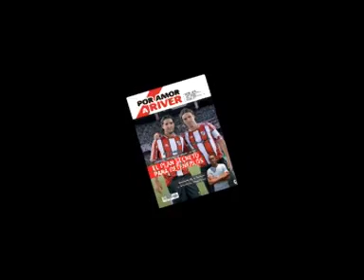LUCIANO VELLA EN POR AMOR A RIVER.mpg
Entrevista de Pablo Calvari (Conductor de POR AMOR A RIVER) a Luciano Vella.